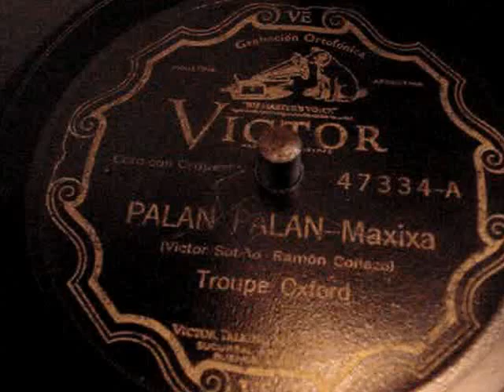PALAN PALAN TROUPE OXFORD 1930